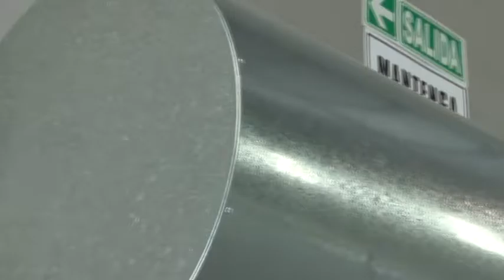Las viviendas de Jujuy tendrán termotanques solares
El Gobernador Gerardo Morales recorrió la planta de fabricación de termotanques solares, propiedad del Estado provincial y de capitales privados. La empresa producirá artefactos para la región.

El mandatario, visitó las instalaciones de la fábrica para interiorizarse del funcionamiento de la flamante empresa público-privada ubicada en el parque industrial de Palpalá.

“Jujuy tiene una apuesta importante para llegar a la eficiencia energética”, enfatizó Morales para lo cual apuntó como fundamental la puesta en marcha de una serie de políticas planificadas en ese sentido como también el cambio cultural que esto requiere.

La empresa, constituida por JEMSE y JUYSOLAR, comenzó recientemente con el armado de artefactos sustentado en energía renovable. Los equipos serán incorporados a las viviendas que se construyan en la provincia a través del IVUJ y también en las viviendas sociales.

En declaraciones del mandatario provincial: “Usar termotanques solares va a permitir que una familia tipo pueda ahorrar hasta un 50% de la energía en casa”, agregando que “la utilización de energía renovable amigable con el medio ambiente, consolidará a Jujuy como una provincia verde”.

Por último, adelantó que en los próximos meses se ampliará la línea de producción para llegar a fin de año con una actividad a mayor escala.

GERARDO MORALES Gobernador.

Un Nuevo Gobierno. Un Nuevo Jujuy.